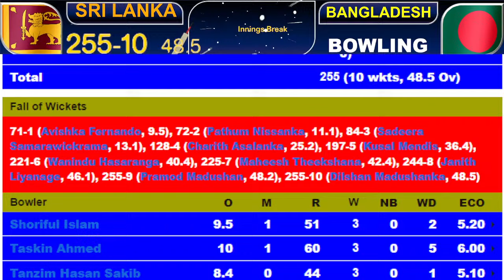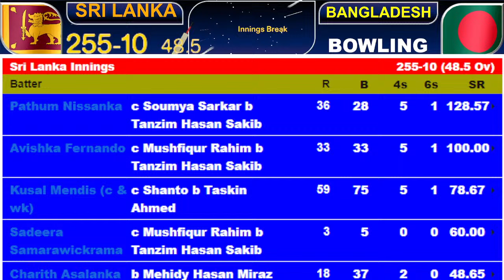bangladesh vs sri lanka today 1st odi full match highlights | BAN vs SL Today Full Match Highlights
🔴 Live: Bangladesh vs Sri Lanka – 1st ODI | BAN Vs SL Live | Sri Lanka Live Match Today - T Sports

Match Details:

Sri Lanka tour of Bangladesh 2024
Match: Bangladesh vs Sri Lanka – 1st ODI
Date: Wednesday, March 13, 2024
Venue: Zahur Ahmed Chowdhury Stadium, Chattogram Bangladesh

Watch the exciting clash between Bangladesh and Sri Lanka in the 1st ODI match live on our channel. Don't miss out on this thrilling cricket match!

1. Bangladesh vs Sri Lanka 2024 Live Streaming
2. Bangladesh vs Sri Lanka 2024 Live Telecast
3. Bangladesh vs Sri Lanka 2024 Live Updates
4. Bangladesh vs Sri Lanka 2024 Live in Bangladesh
5. Bangladesh vs Sri Lanka 2024 Live
6. BAN vs SL 2024 Live Streaming
7. BAN vs SL 2024 Live Streaming Channels
8. BAN vs SL 2024 Live Streaming in Bangladesh
9. BAN vs SL 2024 Live Broadcast Channel
10. BAN vs SL 2024 Live Match
11. BAN vs SL 2024 Live
12. Bangladesh vs SL 2024 Live Telecast in Bangladesh
13. BAN vs SL 2024 Live TV in Bangladesh
14. Bangladesh vs SL 2024 Live Channel
15. BAN vs SL 2024 Live Telecast in Bangladesh
16. BAN vs SL 2024 Live Channel List
17. BAN vs SL 2024 Live Telecast Channel
18. BAN vs SL 2024 Live Channel in Bangladesh
19. BAN vs SL 2024 Live Streaming Channel
20. BAN vs SL 2024 Live TV
21. Bangladesh vs Sri Lanka 2024 Schedule
22. Bangladesh vs Sri Lanka Schedule 2024
23. Bangladesh vs Sri Lanka Schedule
24. BAN vs SL 2024 Schedule
25. BAN vs SL 2024 Series Schedule
26. BAN vs SL 2024 Time Table
27. BAN vs SL Schedule 2024
28. Bangladesh vs Sri Lanka 2024 Time Table
29. BAN vs SL 2024 Schedule Time Table
30. Sri Lanka versus Bangladesh series 2024
31. Bangladesh vs Sri Lanka series 2024
32. SL versus Bangladesh series live stream
33. BAN vs Sri Lanka Date and Timings
34. SL vs Bangladesh Series Full Schedule 2024
35. Bangladesh vs Sri Lanka Watch live in Sri Lanka
36. Sri Lanka vs Bangladesh 2024 telecast Detail
37. Sri Lanka vs Bangladesh 2024 live streaming
38. Sri Lanka vs Bangladesh 2024 schedule
39. Sri Lanka tour of Bangladesh 2024 schedule
40. Sri Lanka vs Bangladesh 2024 live telecast

Cric icon